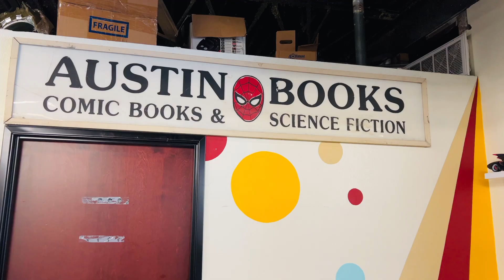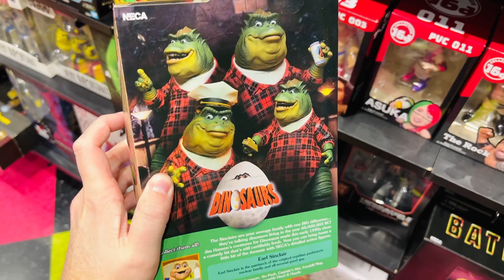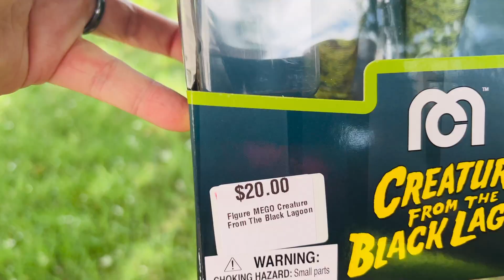Got this TOY for FREE! (the "Earl Sinclair Conundrum") SURPRISE ENDING!!!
Part 2 of my Father's Day outing --- Did I play the Youtube game of misdirecting thumbnails??? Watch and find out! (Kinda the point of playing the game...)

PS I didn’t look at the lens of the camera once during this video! Think I care???